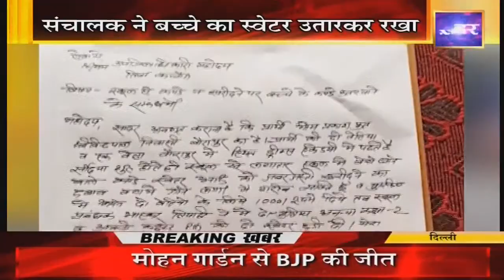अपना उत्तर प्रदेश | 02:30 PM | 07 December 2022 | Uttar Pradesh News In Hindi | Har Khabar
अब देखें.. हर खबर TATA PLAY चैनल नंबर:- 570, DEN चैनल नंबर:- 328 और FASTWAY चैनल नंबर:- 332 पर